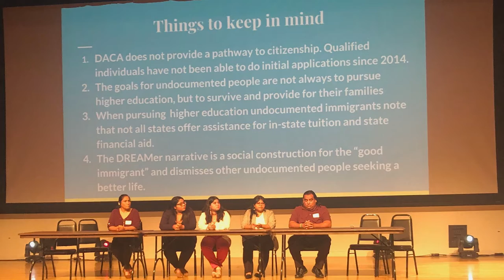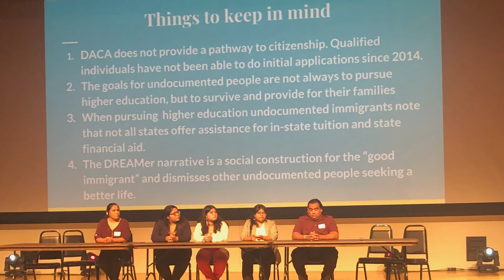Camino de Sueños (Road of Dreams)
Monica, Producer

Video created in the Digital BIPOC Storytelling workshop at CU Denver in April 2022

Funds provided by CU Denver Diversity, Equity and Inclusion Office, and the CU Denver College of Liberal Arts and Sciences Diversity and Inclusion Initiatives Fund

Workshop Facilitators: Dr. Marty Otañez (Anthropology, CU Denver), Dr. Bryan Wee (Geography & Environmental Sciences, CU Denver), and Donica Snyder, art therapist